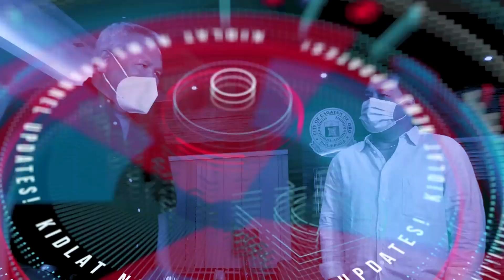"Good-Neighborly Friendship" | Kidlat News Update (July 1, 2022 2PM)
Nais ni Pangulong Ferdinand “Bongbong” Marcos, Jr. na pag-ibayuhin ang “bilateral ties” sa pagitan ng Pilipinas at ng bansang China. Sinabi ito ni Marcos sa pakikipagkita niya kay Chinese Vice President Wang Qishan matapos ang inagurasyon sa National Museum. Ayon kay Marcos,  ang magandang ugnayan ng pilipinas sa China bilang kapitbahay na bansa ay may malaking benepisyo sa magkabilang panig.  Umaasa ang bagong Pangulo na sa ilalim ng kanyang administrasyon magkakaroon ng mas malalim na relasyon ang Pilipinas at China para sa mga proyektong pang-kaunlaran maging sa pagharap sa mga hamon ng rehiyon. Samantala, nagpa-abot ng pagbati si Chinese President Xi Jinping kay President Marcos,Jr.  Sa liham na ipinarating sa Chinese Embassy, nagpahayag ng pag-asa si Xi sa magandang pakikipag-ugnayan sa bagong administrasyon at umaasa ng mas magandang kabanata sa pamahalaang Pilipinas.

Ngayon Na!